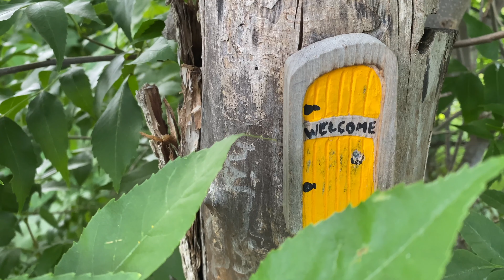Top Waterfront Trails in Ottawa | Chapman Mills, Vimy Bridge & More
I recently decided to explore Chapman Mills Trail, which is located on the west bank of the Rideau River in Ottawa, Ontario. I was excited to discover this 23-acre parcel of conservation land that offers a unique natural experience in the city.

From the moment I arrived, I was struck by the stunning architectural design of the bridge. The sleek, modern lines of the bridge perfectly contrasted with the natural beauty of the Rideau River and the surrounding area.

After admiring the bridge, I made my way to the Chapman Mills Conservation Area. Owned and maintained by the Rideau Valley Conservation Authority, the conservation area boasts a range of facilities for visitors, including washrooms, a picnic shelter, and lookouts along the trail. I was particularly impressed by the walkways and boardwalks that led me on a 1.5 km stroll through some of the area's most beautiful habitats. Interpretive signs along the way told the environmental story of the area and highlighted its unique features.

As I walked along the trail, I couldn't help but be struck by the beauty of the Rideau River. I was pleased to see that there were fishing platforms available along the shore at two points, which would no doubt be popular with local anglers. A canoe launch near the picnic shelter also made the river accessible to canoe and kayak enthusiasts, adding another level of excitement to the already beautiful scenery.

The trail is mostly boardwalk, which makes it wheelchair friendly. The trail closely connects to the highway, so there is some noise from the cars, but it didn't take away from the beauty of the trail.

One of the best things about Chapman Mills Trail is that it is pet-friendly, and I saw several dog walkers enjoying the trail with their furry friends. Overall, I had a fantastic time exploring this hidden gem in Ottawa, and I highly recommend it to anyone who is looking for a unique outdoor experience.

As a final note, I heard that there are six signs of "welcome" that you can find when you walk through the trail. Although I only saw three of them, I encourage you to try and find them all on your visit to Chapman Mills Trail.

All in all, my trip to Vimy Memorial Bridge and the Chapman Mill Trail was a fantastic experience. The stunning scenery and tranquil surroundings made it easy to forget that I was just a short drive from the city. I would highly recommend this area to anyone looking for a peaceful getaway and a chance to reconnect with nature.

Your support will encourage me to make more videos and help others to find this video. Most appreciated.